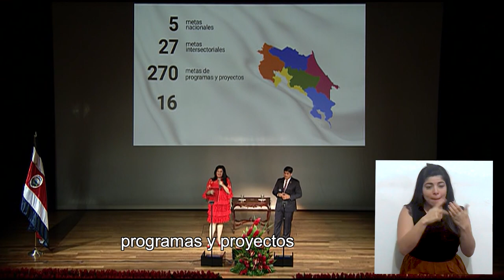CADENA NACIONAL - Plan Nacional de Desarrollo a Inversión Pública